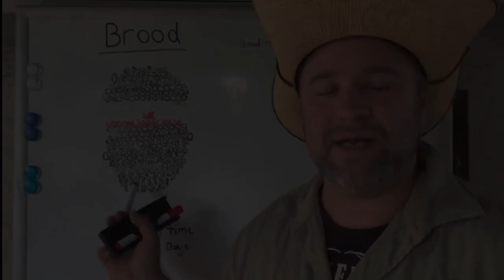BEEVERSITY Promotion Video 🐝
Interested in learning from the start about keeping stingless bees? Click the link below to come check out what this video course has to offer.